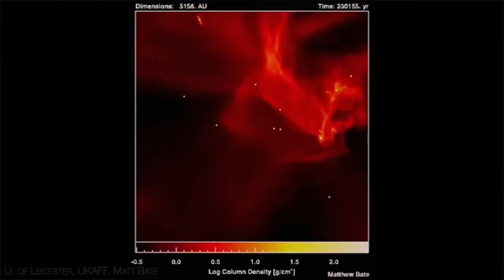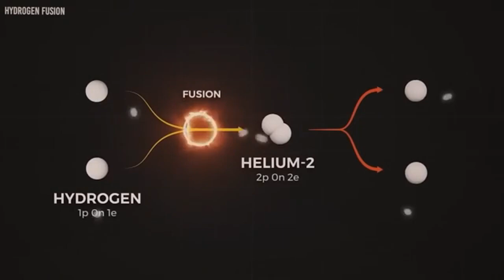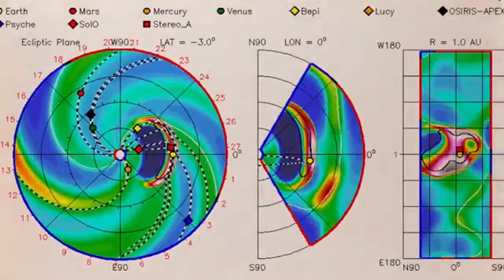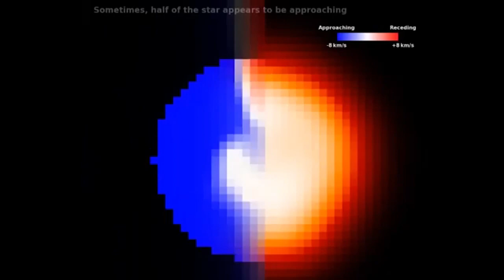James Webb Telescope FINALLY Found What Was Hiding Behind Betelgeuse